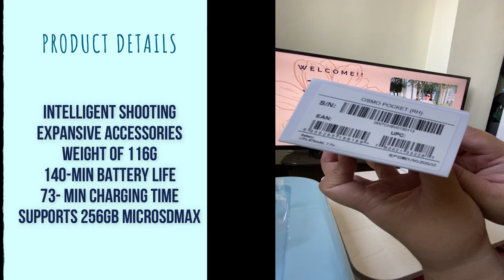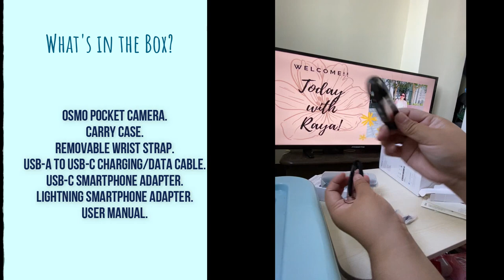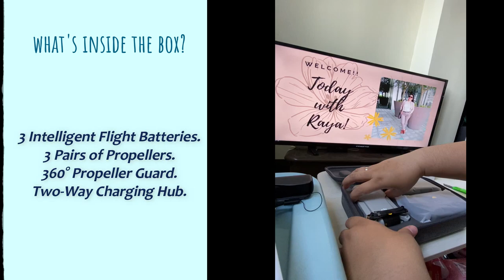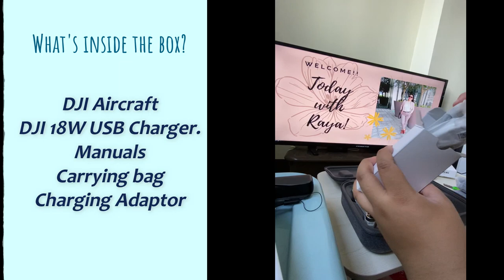DJI MAVIC MINI DRONE & DJI OSMO POCKET 1 | LAZADA BIRTHDAY HAUL UNBOXING | TODAY WITH RAYA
DJI MAVIC MINI DRONE & DJI OSMO POCKET 1 | LAZADA BIRTHDAY HAUL UNBOXING | OFW DIARIES | TODAY WITH RAYA

LINK BELOW

OTHER PRODUCTS BOUGHT RANDOMLY.